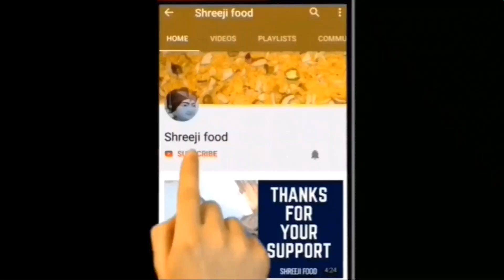રસોઈ શીખવાવાળા પણ બનાવી શકે એટલો સરળ શક્કરીયાં નો શીરો Sweet Potato Halwa